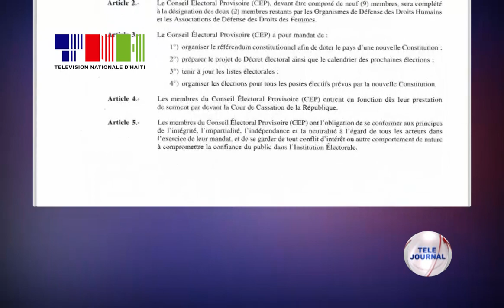Konjonkti/ Politik / CEP - Prestasyon sèman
Plizyè mwa aprè pwosesis te lanse, nouvo manm Konsèy elektoral pwovizwa a prete sèman devan jij Kou Kasasyon Repiblik la epi rantre an fonksyon, vandredi 18 oktòb 2024 la.

Pwosesis pou te mete kanpe nouvo KEP a dewoule nan mitan anpil traktasyon sitou pou te pèmèt sektè yo chwazi reprezantan yo.

Finalman, se 7 sou 9 konseye ki prete sèman epi enstale an atandan 2 lòt k ap vini konplete enstitisyon elektoral la.